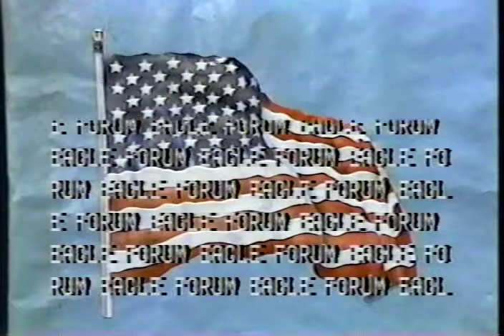1984 Eagle Forum FBLA